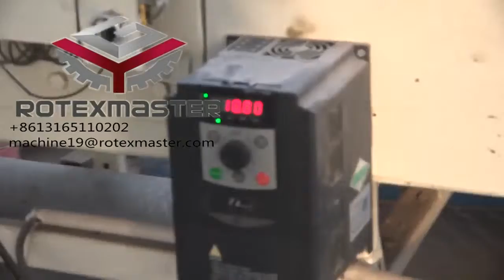Wood sawdust pellet machine line